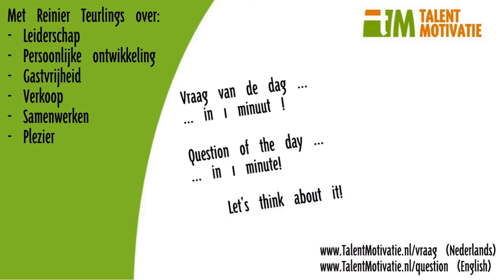1 min Leiderschap inspiratie (11) Blauwe oceaan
1 min Leiderschap inspiratie (11) Blauwe oceaan.  In 1 minuut een korte uitleg over dit onderwerp en een vraag om je uit te dagen.  Meer informatie en meer inspiratie op
daar vind je deze en meer korte video's met uitleg